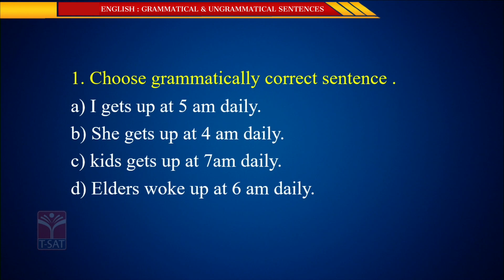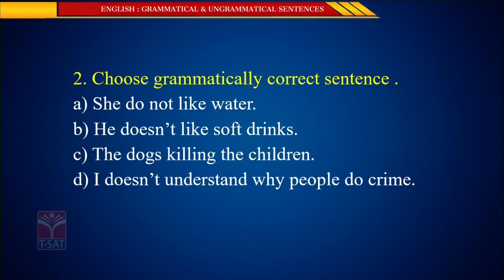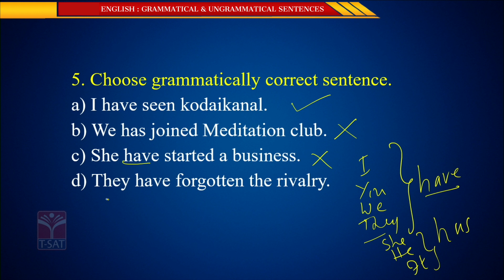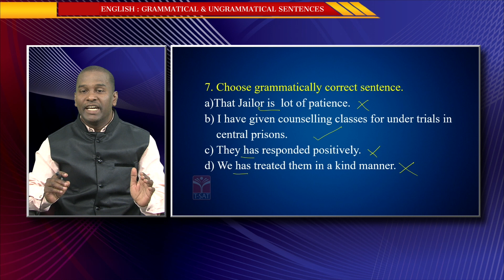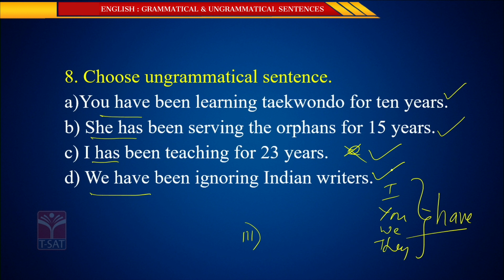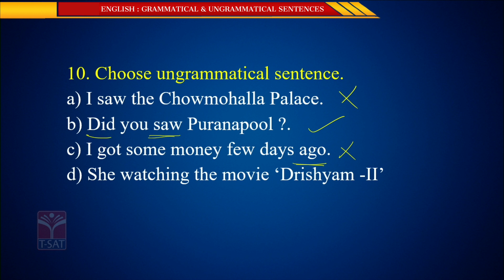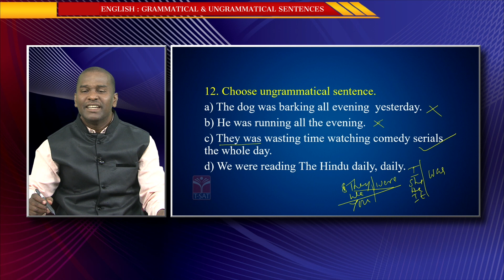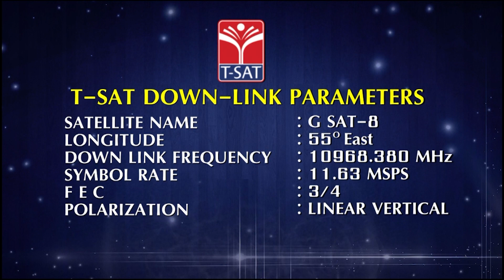ENGLISH - GRAMMATICAL/UN GRAMMATICAL SENTENCE | CONSTABLE & OTHER COMPETITIVE EXAMS | T-SAT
T-SAT Network Digital Classes are Now Available on Following Platforms:

👉Install T-SAT App:
1. For Android Users: Play Store
2. For Apple Users: AppStore